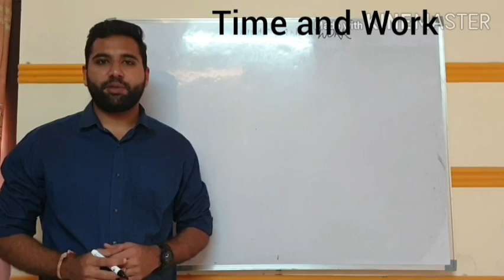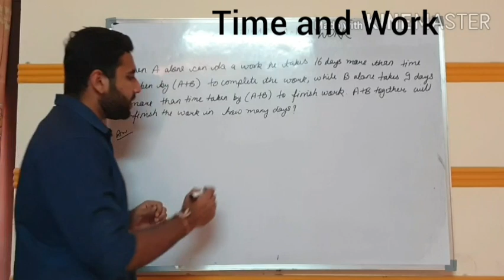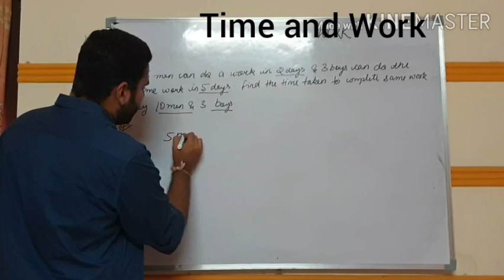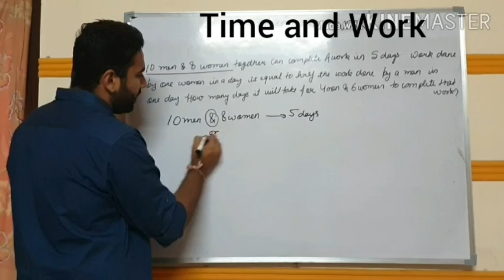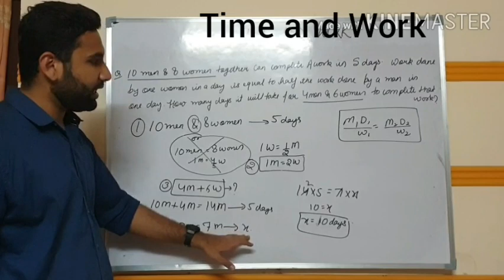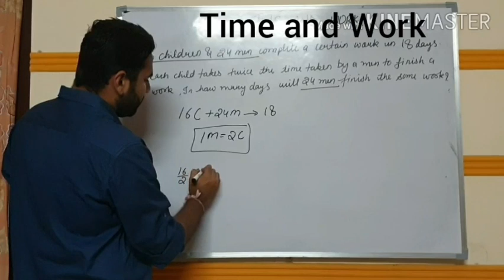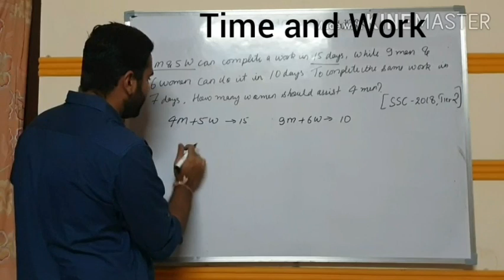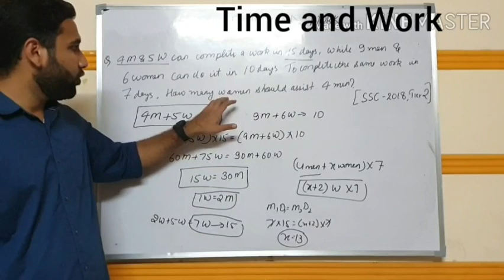Time and Work -Advanced Questions and 2 min tricks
In this video we are going to learn Men and Women problems as well as 2 minute tricks to solve advanced questions.This unique video will help you to understand the fundamentals behind the topic and how questions are frame from this topic.
We will focus here on building concepts and at the same time solve it with fast method..